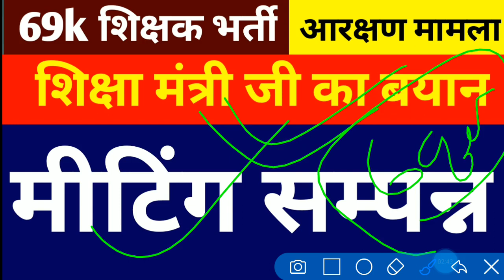69k शिक्षक भर्ती आरक्षण मामला,शिक्षा मंत्री जी का बयान,मीटिंग सम्पन्न,बड़ी जानकारी निकल कर आ रही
69k शिक्षक भर्ती आरक्षण मामला,शिक्षा मंत्री जी का बयान,मीटिंग सम्पन्न,बड़ी जानकारी निकल कर आ रही
69000shikshakbhartithirdcounsellinglistreleas 69000shikshakbharti3rdcounsellinglatetnewstoday 69000shikshakbhartilatestupdate29may 69000shikshakbhartilatestnewstoday 69000shikshakbhartilatestupdates 69000shikshakbhartilatestnews 69000shikshakbharticutoff 69000shikshakbhartinewstoday 69000shikshakbharticourtupdates 69000shikshak69k bharti3rdcounselling

69000 shikshak bharti latest news today,
69000 shikshak bharti 3rd counselling,
69000 shikshak bharti latest news,
69000 shikshak bharti latest news today online adda,
69000 shikshak bharti latest news today live,
69000 shikshak bharti news,
69000 shikshak bharti latest news today cut off,
69000 exam paper,